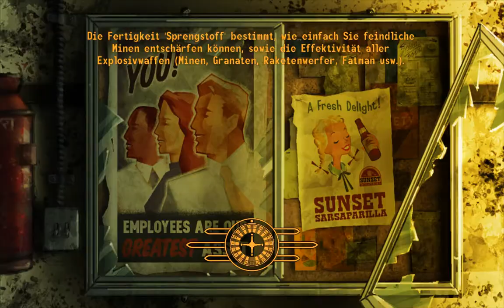Triceratroll Zockt [ Fallout - New Vegas ] HD LP-051 - Wenn man mal die Karte lesen könnte...